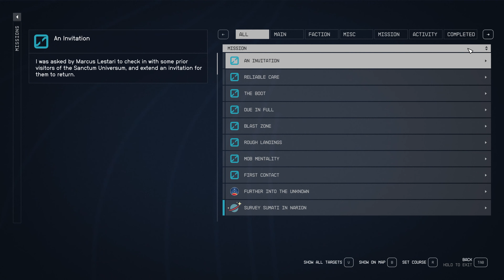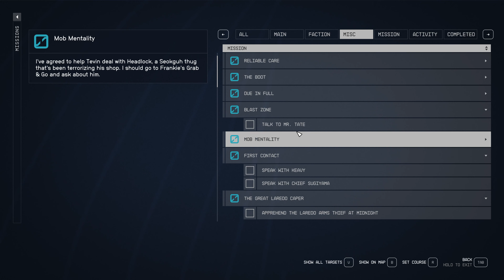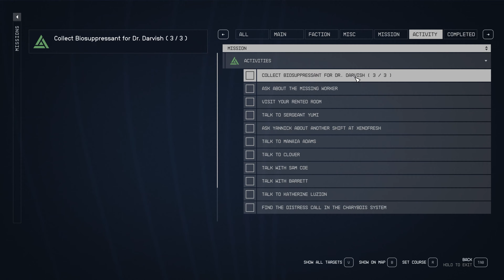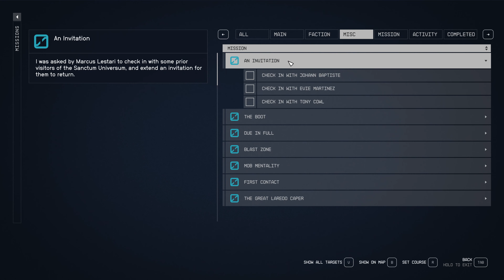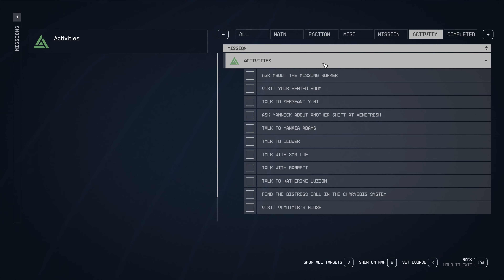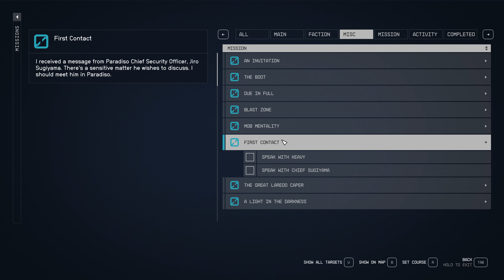Starfield // Part 55 // "The Conscripted Diplomat" / Native 4K60 / Ultra / PC